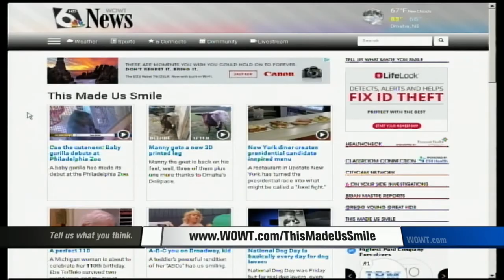Happy Birthday wishes for metro triplets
This made us smile: Happy Birthday wishes for metro triplets